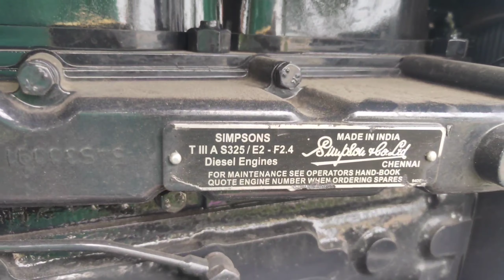EICHER 480 new tractor over view